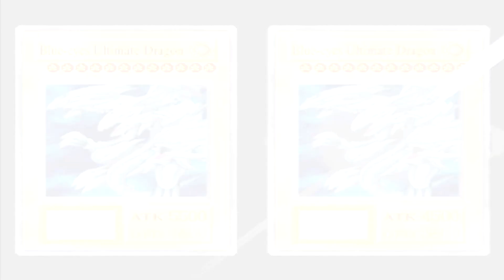Yu-Gi-Oh! Forbidden Memories (PS1) walkthrough - FINAL BOSS - Nitemare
Final Duel from Yu-Gi-Oh! Forbidden Memories on PS1.